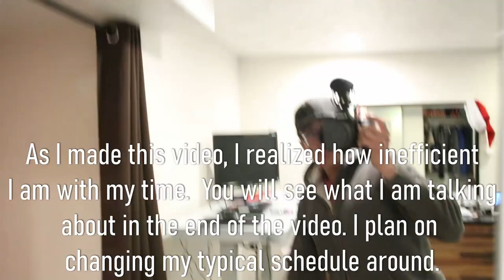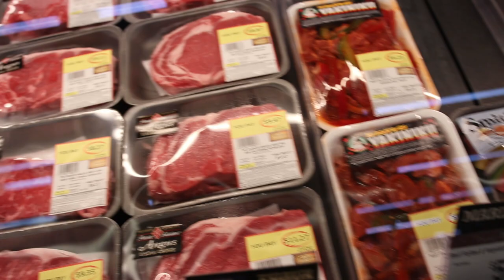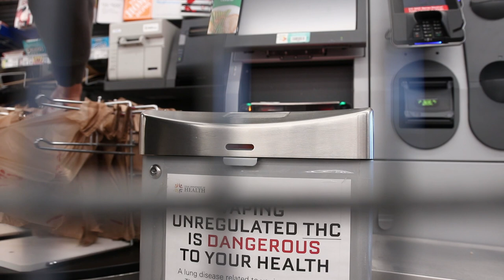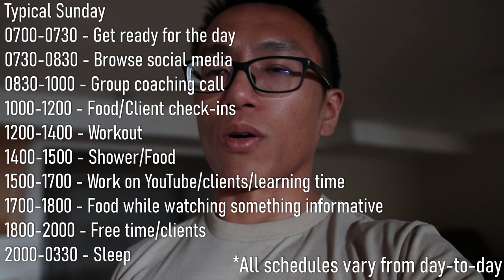Day in the Life of a Starting (Struggling) Entrepreneur | Becoming a Millennial Adult | Episode 9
After reviewing this footage and writing out my day-to-day schedule, I can definitely see where I can improve my productivity. One of the reasons why I might be "struggling" is because I spend a generous chunk of my free time on leisure. Some may say that is actually a healthy amount, but others may say it is one of the reasons why I am not as successful as I want myself to be. To be honest... I am not sure what is the right answer. Or if there even is one. I feel like life is just a huge wonderment of awe, distractions, emotions, and crap. No one knows what the heck they are doing while a couple of people convince themselves that they think they know what's going on. Here's my journey.

Hassle-free, Set-It-And-Forget-It Investment Account (requires ZERO research to invest your money in stocks; get your first $5k managed for FREE with link below):

Two FREE Stocks (valued between $12-$1400) if you deposit ANY AMOUNT into WeBull (ZERO COMMISSION trading):

Credit cards in my wallet to live the TOP 1% lifestyle with a "99% income":
► AMEX Platinum (5X for Travel/Airfare/Lodging)

► The CHEAPEST Car Insurance I could find!

Stuff I use:
VLOGGING LENS
LONGER LENS for SICK ANGLES
SD CARD
VLOGGING TRIPOD
STANDING TRIPOD
WEIGHTLIFTING BELT
WEIGHTLIFTING SHOES (I got the v2 instead of the v3.5, but the same brand)